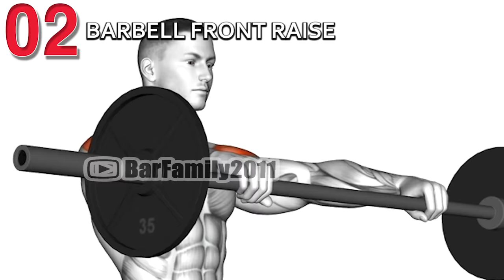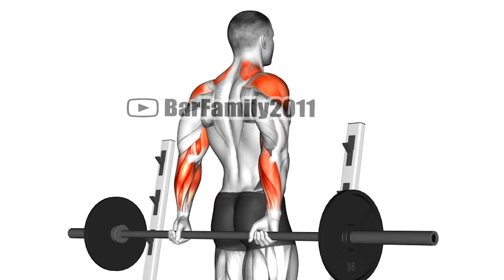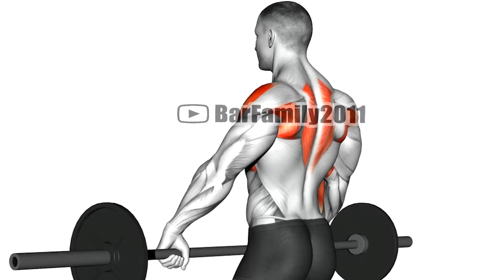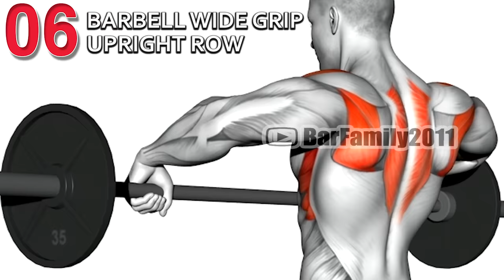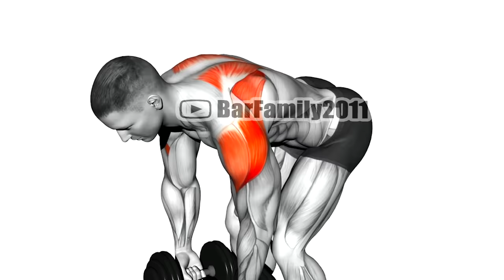The Best Shoulder Exercises (Barbell-Dumbbell Only)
0:00 Barbell Upright Row
0:31 Barbell Front Raise
1:02 Barbell Rear Delt Raise
1:38 Barbell Seated Overhead Press
2:13 Barbell Seated Behind Head Military Press
2:47 Barbell Wide Grip Upright Row
3:21 Dumbbell Alternate Side Press
3:55 Dumbbell Arnold Press
4:30 Dumbbell Front Raise (ver.2)
5:05 Dumbbell Iron Cross
5:38 Dumbbell Lateral Raise
6:13 Dumbbell Rear Lateral Raise